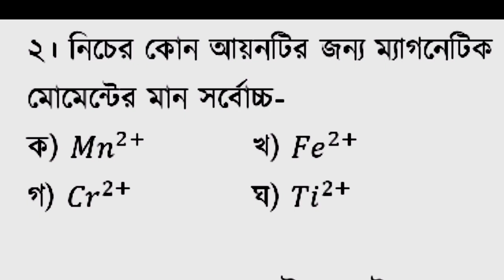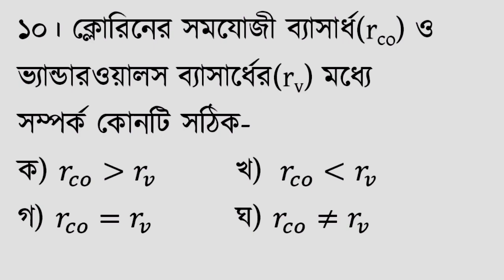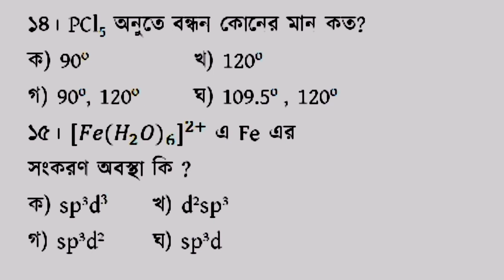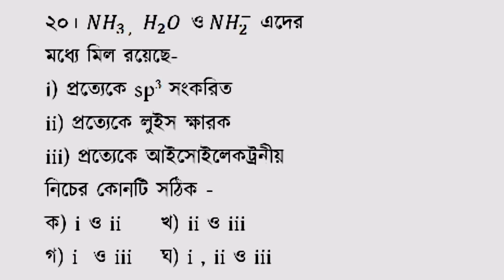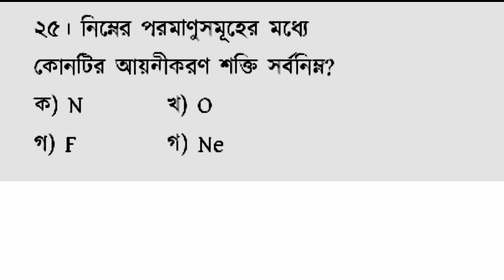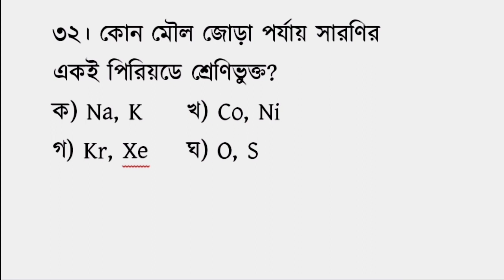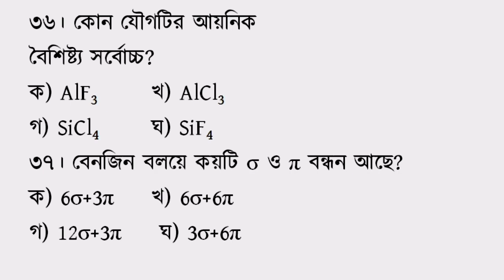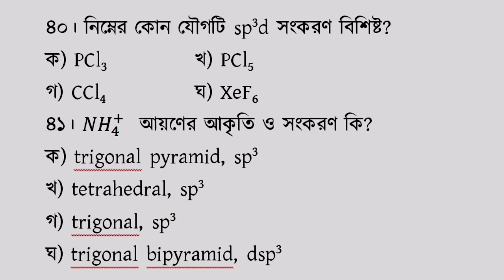১৭।। নৈব্যক্তিক প্রশ্ন(MCQ), মৌলের পর্যায়বৃত্ত ধর্ম ও রাসায়নিক বন্ধন।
HSC শিক্ষার্থীদের জন্য।
নৈব্যক্তিক প্রশ্ন(MCQ)।
প্রথম পত্র তৃতীয় অধ্যায়।

www.